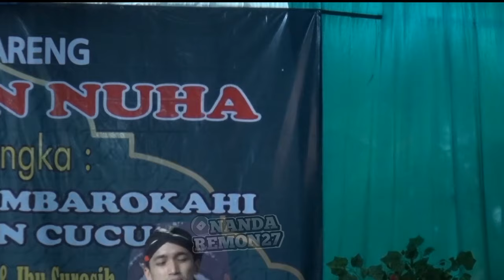Simak Penjelasan Gus UlinNuha II Kenapa orang Jawa tidak betah di Jawa, Pinginnya Merantau!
simak penjelasan Gus UlinNuha tentang pulau Jawa,, kenapa orang Jawa tidak betah di Jawa...